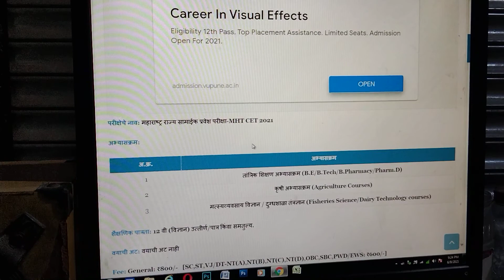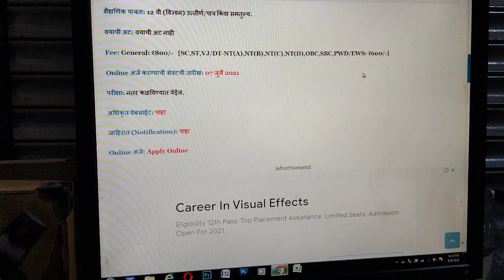(MHT-CET) महाराष्ट्र राज्य सामाईक प्रवेश परीक्षा MHT CET 2021